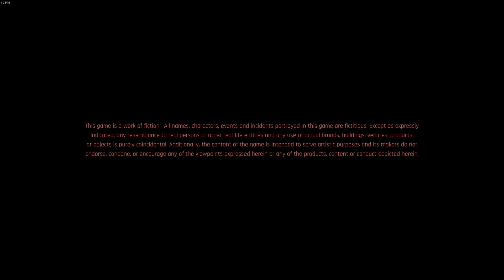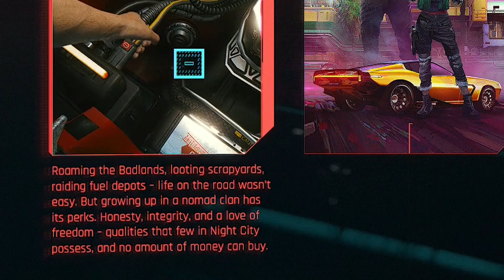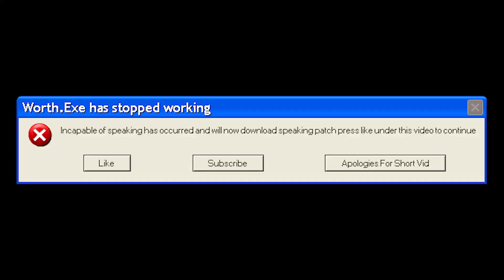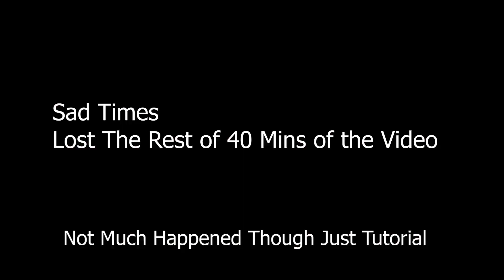Wining And Losing In CYBERPUNK 2077 (Part 1)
My PC Components:
Graphics Card: XFX RX 580 8GB VRAM
CPU/Processor: AMD Ryzen 9 3950X 16-Core 3.5 GHz
Motherboard: GIGABYTE B550 AORUS MASTER
Memory RAM: G.SKILL Trident Z Neo (For AMD Ryzen) Series 32GB (2 x 16GB)
CPU Cooler: Cooler Master MasterLiquid ML240R Addressable RGB
Power Supply: NZXT C850